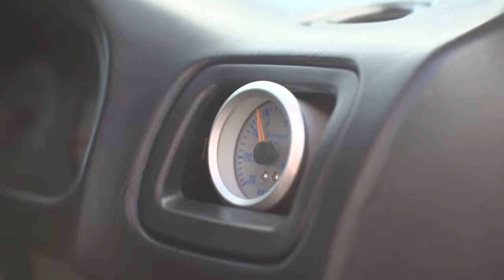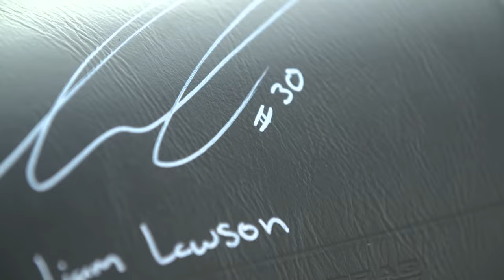Rising Kiwi F1 star Liam Lawson’s auction for charity | Seven Sharp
While 2024 may be the year young gun and rising Kiwi F1 star Liam Lawson makes it big, the bright lights will have a tough time distracting the down-to-earth, decent human being, who showed that decency while holidaying in hometown Pukekohe.